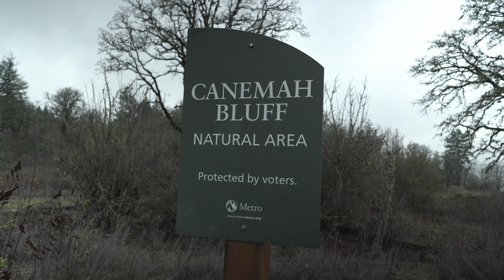Canemah Bluff Nature Park, Oregon City, OR - (December 2019)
We stayed local to end 2019 with a walk around this Metro area park. As a bonus, we were really close to Willamette Falls and were able to get some get aerial shots.